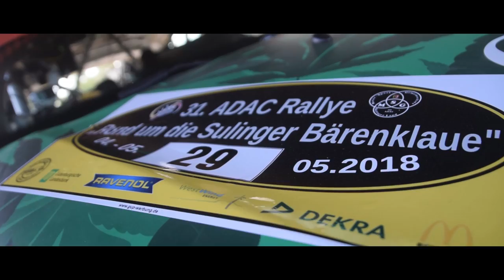Rallye Sulinger Land 2018 | Roald Leemans - Christiaan Paul van Waardenburg | Citroën DS3 R3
Best of Roald Leemans en Christiaan Paul van Waardenburg tijdens de Rallye Sulinger Land 2018 met de Citroën DS3 R3!

Sony HDR-CX115, Gopro's, Panasonic AG-AC8EJ.
HD-Quality!!!